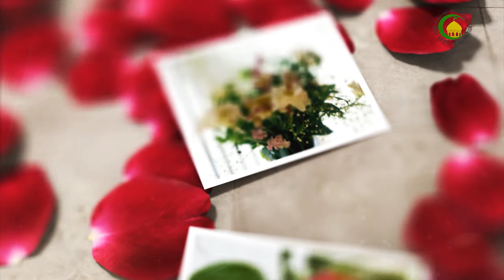71. قطع رحمي جا نقصان - استاد : غلام قاسم تسنيمي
جيتري قدر صله رحمي جا فائدا آهن ايتري قدر قطع رحمي جا نقصان آهن. جيڪي صله رحمي جي بجائي قطع رحمي ڪن ٿا انهن تي الله سائين جي لعنت آهي ۽ اهي جهنم ۾ ويندا. ٽي شخص جنت ۾ نه ويندا شرابي، جادوگر ۽ مٽن مائٽن سان برو سلوڪ ڪرڻ وارو قطع رحمي ڪرڻ وارو. قطع رحمي سان فنا جلد اچي ٿي. قطع رحمي سان روزي ۾ گھٽتائي ٿئي ٿي. شرڪ کانپوء سڀن کان وڏو ظلم قطع رحمي آهي.